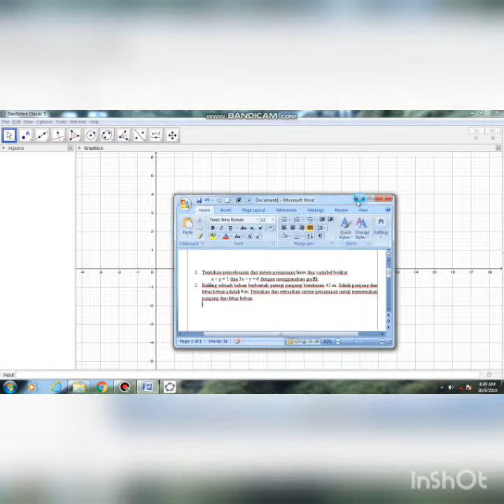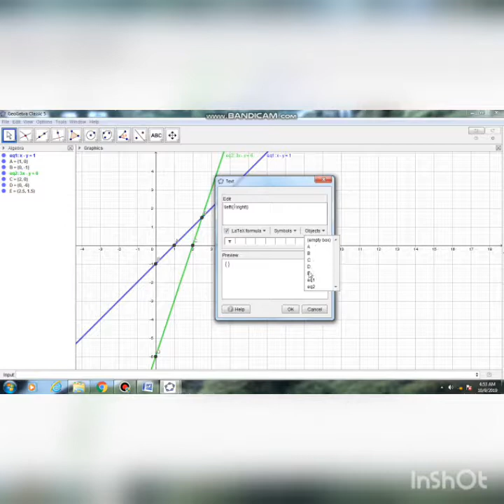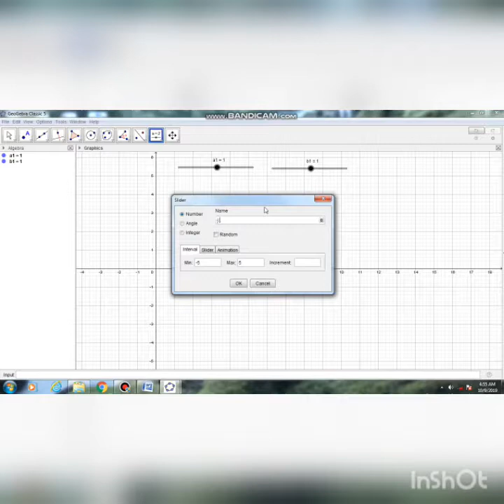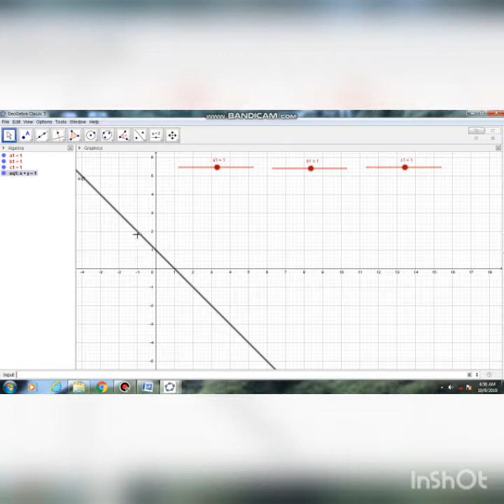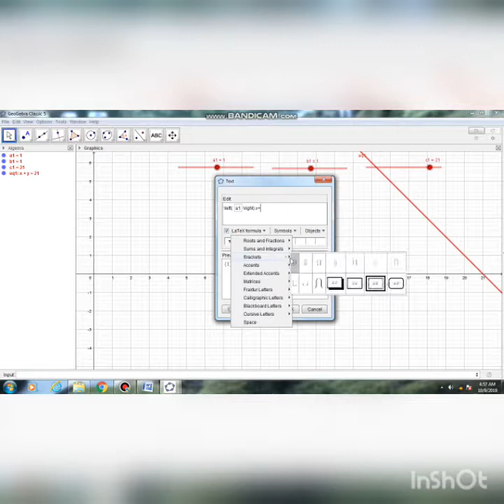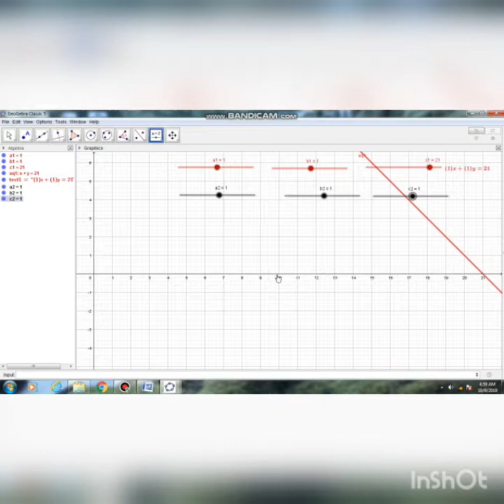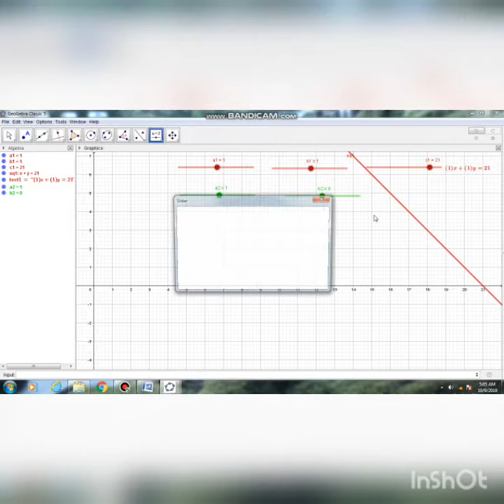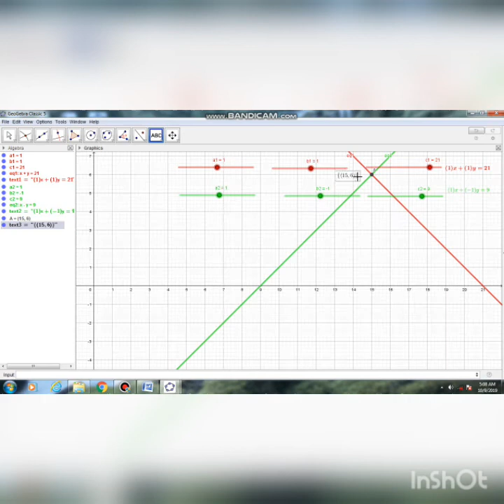GEOGEBRA :Tutorial Sistem Persamaan Linear Dua Variabel (SPLDV) dengan Geogebra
Tutorial geogebra dalam materi  Sistem Persamaan Linear Dua Variabel (SPLDV) oleh Novi Anggraini S (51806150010) Prodi pendidikan matematika, Universitas Islam Majapahit